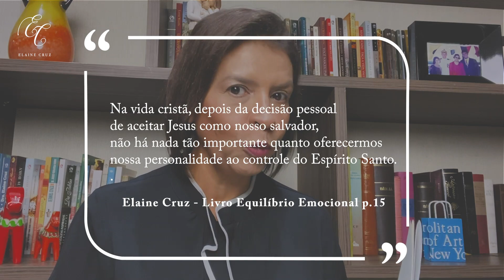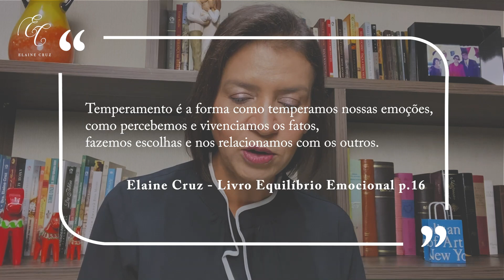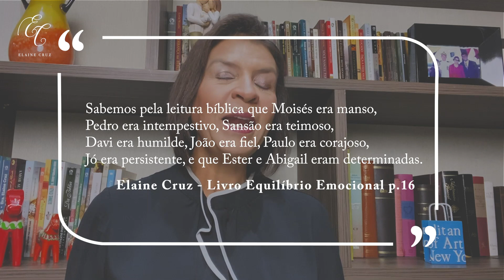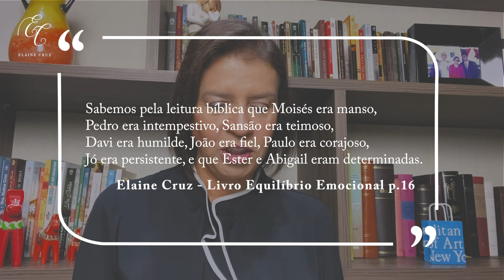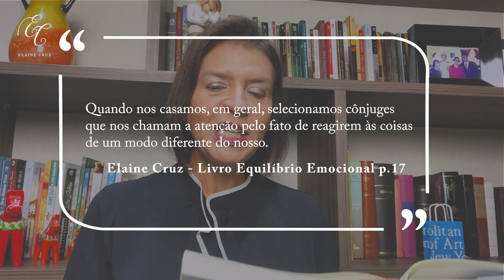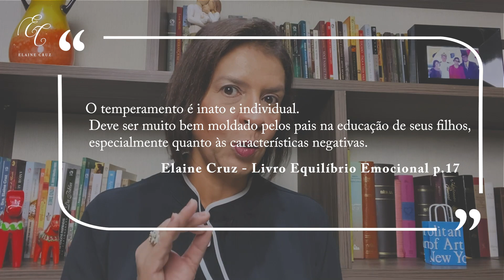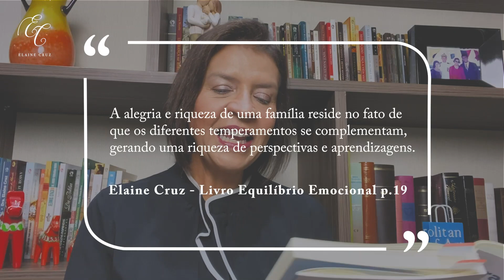Elaine Cruz - Equilíbrio Emocional - Temperamento - PGM 2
Este é o segundo vídeo da série Equilíbrio Emocional em tempos de Crise.
Baseada no seu livro EQUILÍBRIO EMOCIONAL, a Dra. Elaine Cruz nos leva a compreender como precisamos agir em diferentes momentos da nossa vida.

No programa de hoje, ela vai falar mais sobre Temperamento:

"Temperamento é a forma como temperamos nossas emoções, como percebemos e vivenciamos os fatos, fazemos escolhas e nos relacionamos com os outros." (Equilíbrio Emocional, p. 16)

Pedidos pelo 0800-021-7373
Loja Virtual CPAD